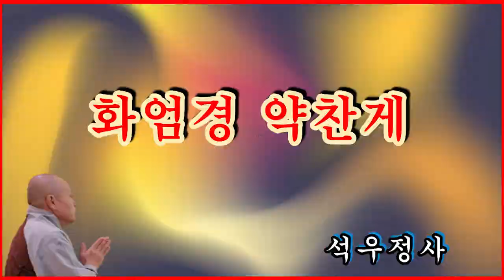화엄경 약찬게(석우정사)